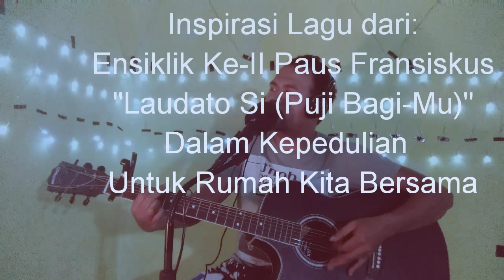Jaga Rumah Kita "SALAM LAUDATO SI" (Cip. ARI FEKA FR)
Cip.                 : ARNOLD FEKA FR (FR. ARI)
Voc. & Music : GEORGE NAIKOFI FR
APK. Edit        : Filmora
Editor              : GEORGE NAIKOFI FR
Camera           : HP Samsung J4

Lagu ini Multi tafsir, semoga teman-teman tidak salah menafsirkan makna dari lagu ini. Selamat Menikmati dan semoga berguna untuk kita semua khususnya kecintaan kita terhadap alam cimptaan Tuhan.